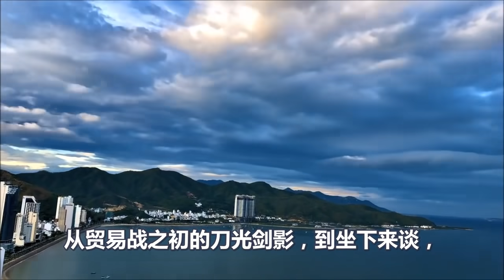让全美震惊的一幕发生！刚刚拜登发表公开讲话，突然转身就走！内幕曝光让人目瞪口呆！